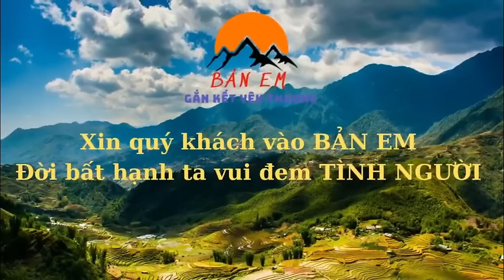3 Ông Cháu Thật Vui Mừng Khi Thấy Ngôi Nhà Trong Mơ Đã Hoàn Thiện . Chuẩn Bị Ngày Tân Gia